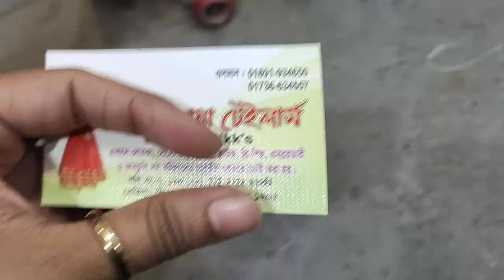Exclusive Karchupi Work 1-Piece Collection /Buy Karchupi Work 1 Piece From New Market In Bd